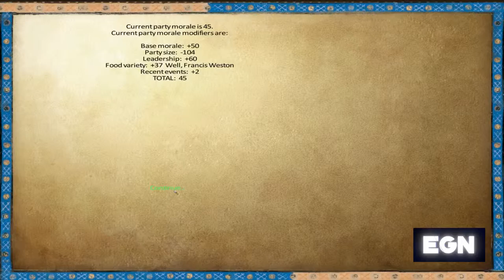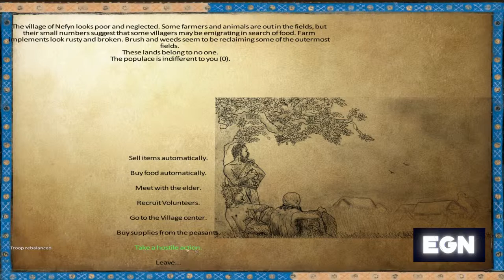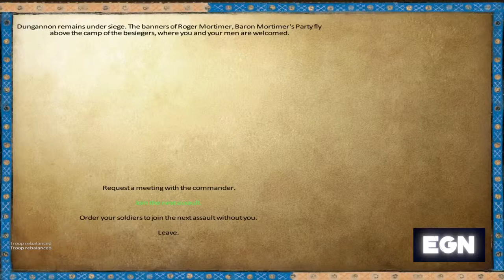M&B Warband - 1257AD | PT.7 - Siege of Dungannon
Once Again we have been called to arms this time to push the kings claims in Ireland. While a slightly larger faction than the Welsh they are definitely the underdogs. But as you well know even one well defended castle could easily stop the advancing English in their tracks. So under the banner of Longshanks Francis Westron once again rides out to claim riches in foreign land.

Today we're going to continue our let's play series for Mount & Blade: Warband, this time using the Anno Domini 1257 mod. Set in medieval Europe this mod promises a load of new features to add to the base game and really develop the options that you can do (along with over a thousand new weapons and armor). All aimed to help more accurately simulate the times.